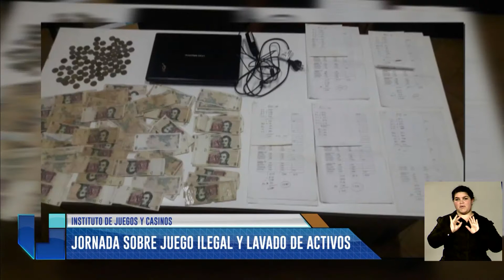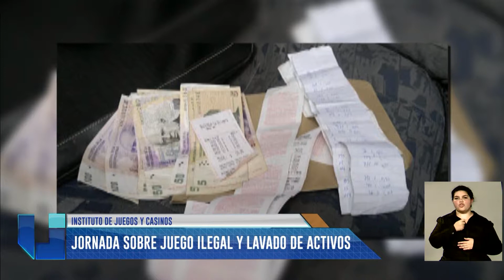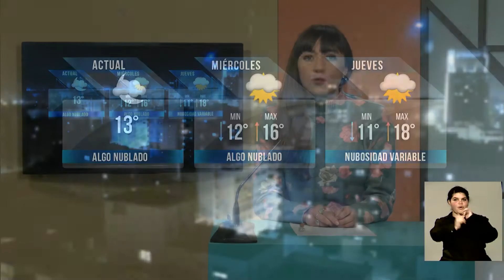UNIDIVERSIDAD NOTICIAS - EDICIÓN NOCHE - BLOQUE 4 - 08/08/17